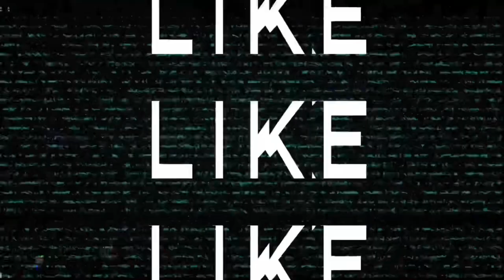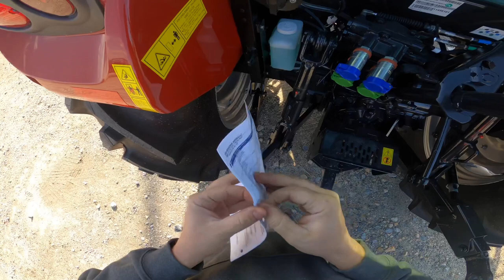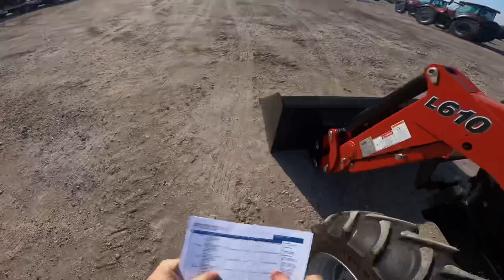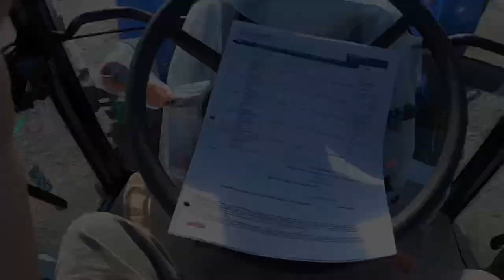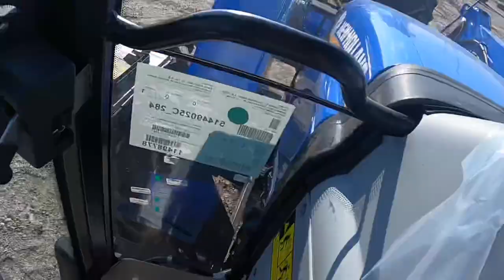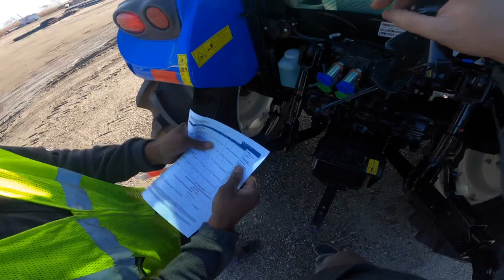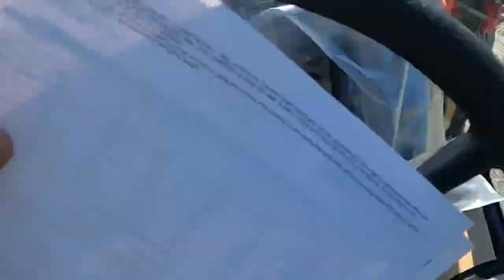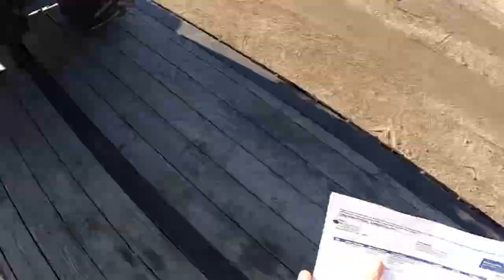Self Load Tractors from the Port, Helping Other Truckers, How To Drive A Tractor | StepDeck Trucking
Give Rance a call or email for Insurance he doubled my Coverage and slashed my rates by over 30%
Insurance
Iron Insurance Agency
Ranse Savage

PDM Financial LLC
Best Factoring Company

Fuel
TSD Logistics

Vlog about what it’s like Trucking in a Single Axle Semi

2000 Freightliner FLD 112

2018 Kerr Built 53’ StepDeck
Hydraulic tilt deck
17.5K wireless winch
Airbags
16’x24’ steel tarp
24’x27’ lumber tarp